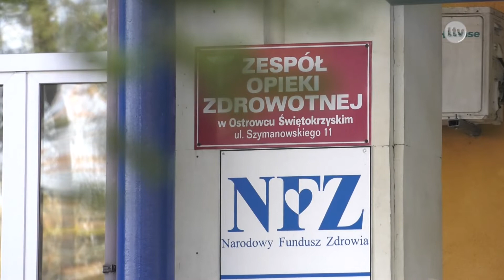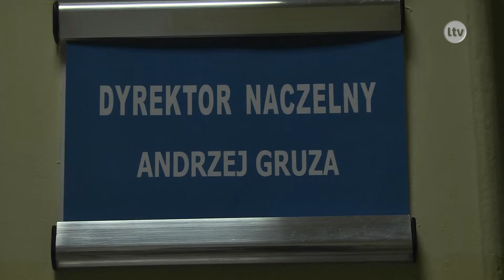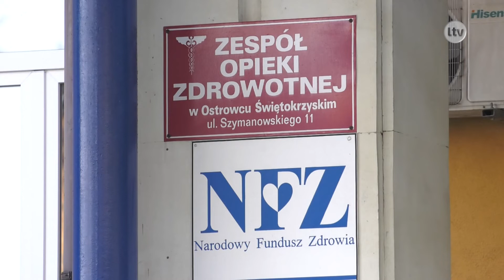Lokalna.TV OSTROWIEC i ŚWIĘTOKRZYSKIE: Dodatkowe 1,5 mln zł dla ostrowieckiego szpitala